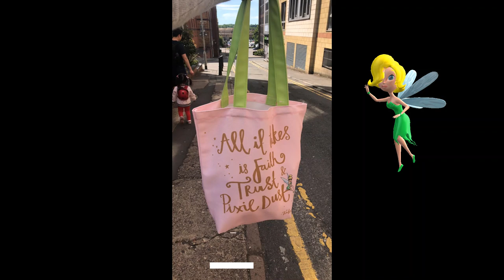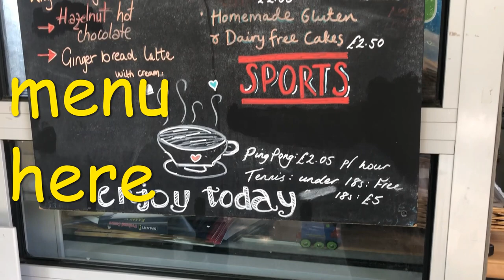Kite Festival in Bedford 2019 Vlog | Family time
Introducing the Bedford Festival of Motoring/Kite of June 2019. At the kite festival we saw kites of all sizes & designs. The park was also filled with food & drink stalls and a traditional funfair.